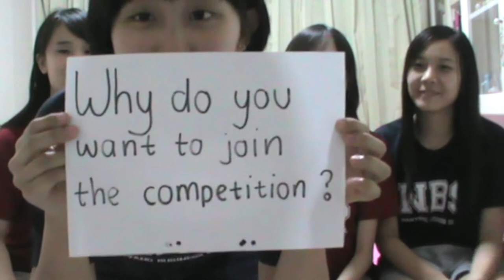VLOG #1: "Our start"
Team Four Directions is here to answer your questions! In this series of vlog, we will be telling you more about us, our marketing campaign, and other interesting facts!